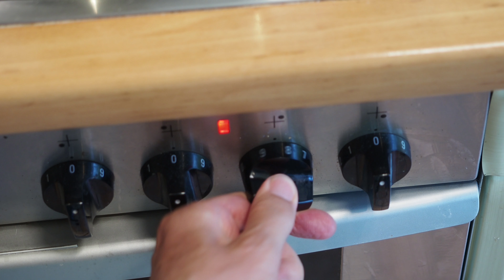Spaghetti Carbonara mit Sahnesauce und Kochschinken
Das Italienisches Nudel-, Pasta Gericht „Spaghetti Carbonara“ ist mein persönliches Lieblingsgericht. Allerdings in der „falschen“ Version mit Sahne und Kochschinken. Aber egal: Erlaubt ist, was schmeckt!

Zutaten:
250 Gramm Spaghetti
3 Scheiben Kochschinken
1 Knoblauchzehe
2 Eier
1 halber Becher Sahne
1 halber Becher Milch (soviel wie die Sahne)
50 Gramm Parmesankäse
15 Gramm Salz für das Nudelwasser
Salz und Pfeffer zum Abschmecken
2 Esslöffel Petersilie gehackt (zwei bis drei „Zweige“)

Die Spaghetti:
Die Spaghetti nach Packungsanleitung bissfest garen (immer mal umrühren, damit sie nicht zusammenkleben). Dabei nicht Wasser und Salz sparen: Pro 100 Gramm Spaghetti 1 Liter Wasser nehmen, im großen Topf. In unserem Fall also 2,5 Liter Wasser zum Kochen bringen. Das Nudelwasser gut salzen (man muss das Salz im Wasser schmecken, bei 2,5 Liter etwa 15 Gramm Salz). Wenn die Nudeln al dente sind, das Wasser abgießen.

Die Sauce:
Wenn die Nudeln im kochenden Wasser sind, kann man auch schon paraallel mit der Sauce anfangen. Dazu ein Stück Butter und eine angeschlagene Knoblauchzehe (einmal draufkloppen, damit sie aufbricht) in die Pfanne geben. Mit der Schöpfkelle etwas Nudelwasser dazugeben (Salz braucht es dann nicht mehr). Die Sahne und die Milch dazugeben. Schön Pfeffer drüber und umrühren.

Die Carbonara:
Wen die Nudeln fertiggekocht sind, einfach in die Pfanne mit der Sauce geben. Achtung: Vorher die Knoblauchzehe wieder rausfischen, die war nur für den Geschmack drin. Die beiden Eier roh dazugeben und verrühren. Es muss eine schön cremige Sauce werden (möglichst kein Rührei!). Die gehackte Petersilie in die Pasta geben (bisschen Petersilie übrigbehalten für die Deko).

Servierfertig machen:
Die Carbonara (reicht für zwei bis drei Portionen) auf Teller verteilen, etwas Pfeffer drübergeben, noch etwas gehackte Petersilie drüber und den Parmesankäse.